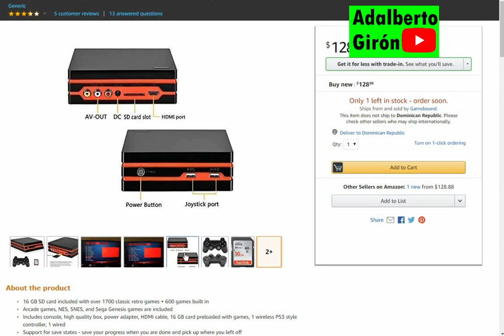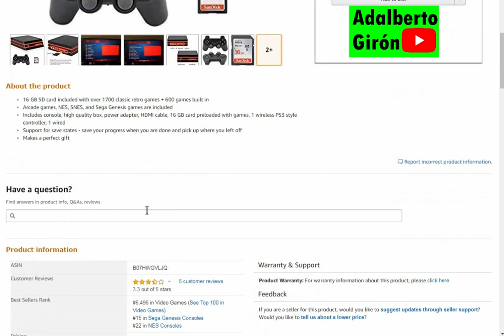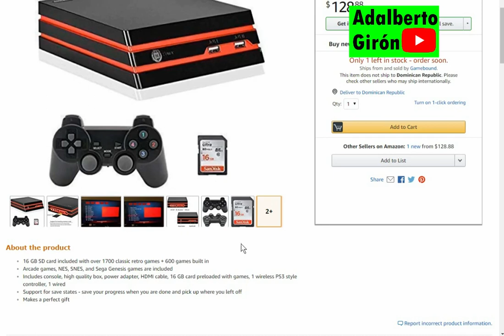2018 HDMI AV Retro consola de juegos 16 GB SD mil juegos integrados, 2 controles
- 2018 HDMI   AV Retro consola de juegos 16 GB SD mil juegos integrados, 2 controles.
- 2018 HDMI/AV Retro Video Game Console 16 GB SD, 1000 Games built-in, 1 wireless PS3 controller, 1 wired (RS-93)

LINK Para comprar